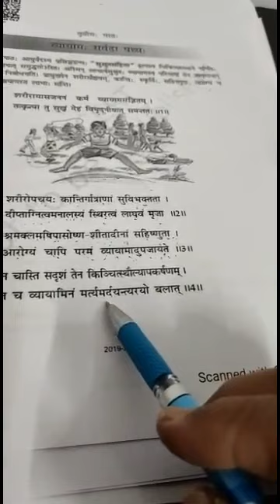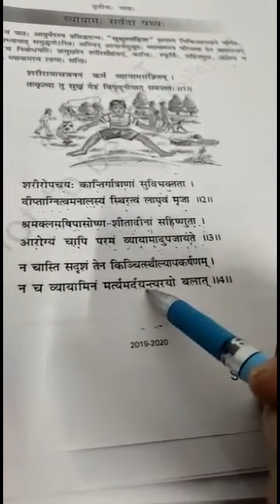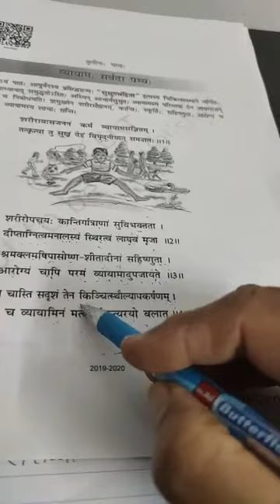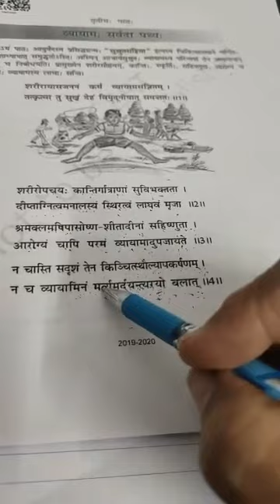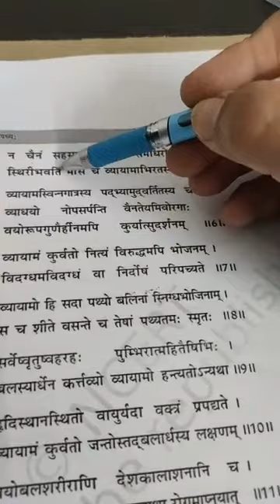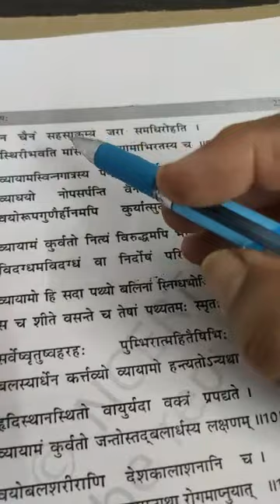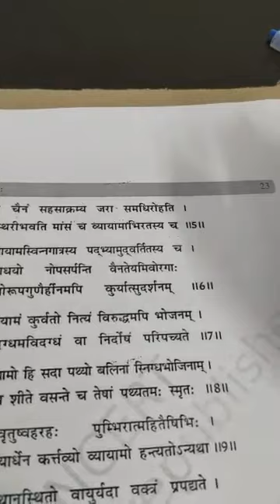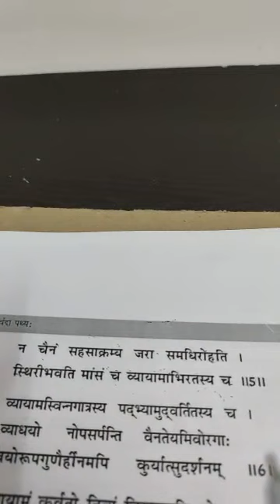SANSKRIT FOR CLASS X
BY MRS. NEELAM TRIPATHI